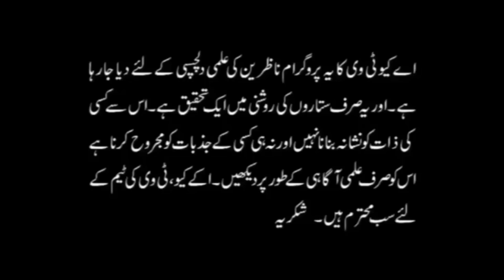July جولائی 2019 Kaisa Rahy Ga | Monthly Horoscope | Urdu_Hindi | Astrologer Mussawar Ali Zanjani